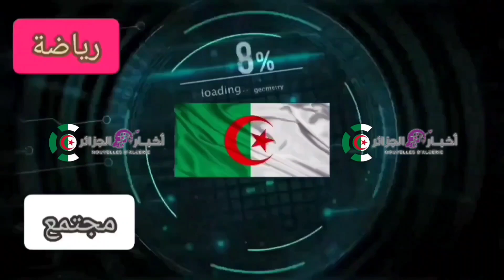ملعب العاب القوى تيكجدة : انطلاق أشغال إعادة تهيئة مضمار العاب القوى بأعالي تيكجدة 🏟️🏗️ا